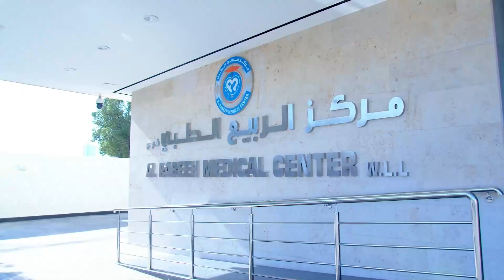LMRA BAHRAIN | എൽഎംആർഎ പരിശോധന | ബഹ്റൈനിൽ ക​ഴി​ഞ്ഞ വ​ർ​ഷം കു​റ്റ​കൃ​ത്യ​ങ്ങ​ളി​ൽ ഗണ്യമായ കു​റ​വ്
സാറാ അഹമ്മദ് ബുഹിജി BTEA -യുടെ പുതിയ സി ഇ ഒ | എൽഎംആർഎ പരിശോധന: കഴിഞ്ഞ ആഴ്ചയിൽ 1,159 പരിശോധനകൾ | ബഹ്റൈനിൽ ക​ഴി​ഞ്ഞ വ​ർ​ഷം കു​റ്റ​കൃ​ത്യ​ങ്ങ​ളി​ൽ ഗണ്യമായ കു​റ​വ് | വേൾഡ് മലയാളീ കൗൺസിൽ ലോകസഞ്ചാരിയെ ആദരിച്ചു | ഐ വൈ സി സി നിറക്കൂട്ട് ചിത്ര രചന മത്സരം | ദാറുൽ ഈമാൻ കേരള മദ്രസ വാർഷികാഘോഷം | BAHRAIN NEWS | 22 JAN 2024